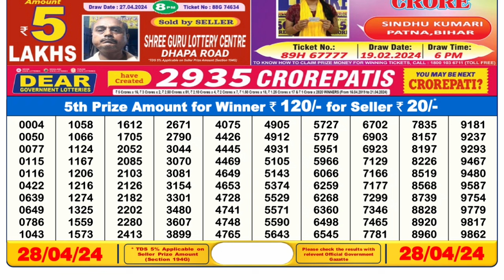Nagaland Lottery Sambad Live 6pm 28.04.24